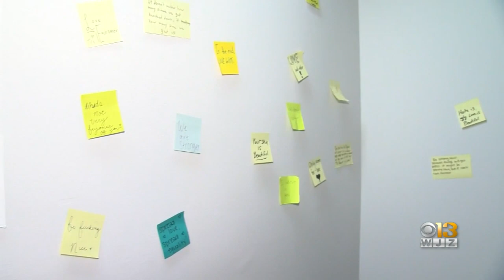Salisbury Students Put Positive Messages Over Racist, Sexually-Charged Graffiti Found On Campus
After multiple incidents of racist and sexually-charged vandalism on Salisbury University's campus, students decided to counteract the hate with some positivity.